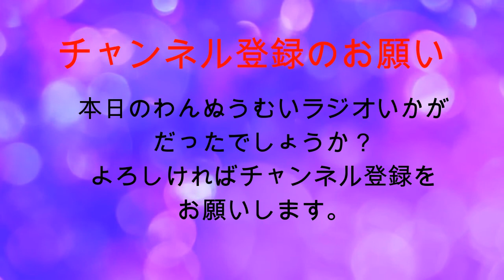ボギー大佐の言いたい放題 2018年12月20日 22時頃 放送分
2018年12月20日(木)22時放送の ボギーチャンネルは毎週木曜日22時からFM21(76.8MHz)で、ボギーさんがMCでお届けする『わんぬうむいラジオ』のツイキャス放送版です。沖縄の報道されない真実を放送しております。

本日の出演者は、ボギーてどこんさん、たかさん、ひがこうさくさんです。そして、ゲストに戸塚ヨットスクールの戸塚校長です。

ツイキャス動画はこちらです。

2018年01月01日からはボギーチャンネル、わんぬうむいラジオ、ゲンちゃんアッキーの笑顔が大好き、水曜ちゅらちゅら作戦の動画はこちらに独立させます。

また、拉致被害者全員奪還ツイキャス動画、我那覇真子さん関連動画などは引き続き以前のyoutubeチャンネルでアップしていきます。引き続きよろしくお願いいたします。

番組の公認Twitterアカウントができました。　よろしくお願いいたします。